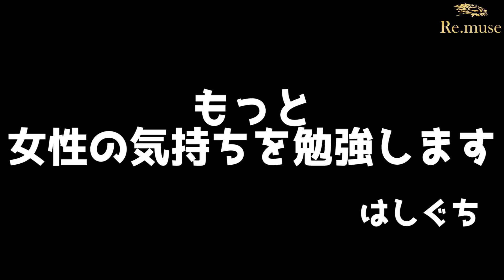【CHANEL大量購入】レアアイテム続出！アパレル女性社長のプライベート購入品の開封紹介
勝友美のライブ配信を見たい方はLINE公式アカウントでご案内してます。
また、採用情報や、重要告知はLINEでしてます。

休日密着のときに大量に購入したシャネルとグッチのお洋服たちの開封動画です♪

オーダースーツブランドを起業して0から5年で、スーツブランドとして日本初の世界4大ファッションショーであるミラノコレクションに出展をする快挙を達成した株式会社muse 代表取締役の勝 友美 のプライベートの買い物です。

CHANELはやっぱり人に感動を与える不思議な力があると思います！
これからもみなさんに私がCHANELで体験しているようなワクワクをRe.museで体験してもらえるように頑張っていきますので、これからもよろしくお願いします‼(^^)

普段は、ミラノコレクションに出展したかっこいいスーツで仕事してます♪こっちも見てね！

勝 友美
株式会社muse　代表取締役

アパレル販売員から始まり、初日にトップセールスとなる。
ヘッドハンティングにより国内外でのスタイリスト経験を経た後、テーラーの世界へ転身。
28歳で自社ブランド『muse stylelab』を立ち上げ、独立。
「夢を叶えるヴィクトリースーツ」として多くのエグゼクティブより支持を受け、現在に至る。

2017年6月、ブランド名を『muse style lab』改め『Re.muse』へ改名。
著書に『営業は「バカ正直」になればすべてうまくいく！』（SB クリエイティブ）
2018年2月、9月にテーラーとしては日本初のミラノコレクション出場を果たす。
10月にはインドファッションウィークに出場。 NHK、日本テレビを始め、多数のメディアに取り上げられている。

◆勝 友美のことがよくわかる動画について

・NEWS PICS出演動画
ファッションバイヤーMBと「未来のビジネスファッション」を徹底議論